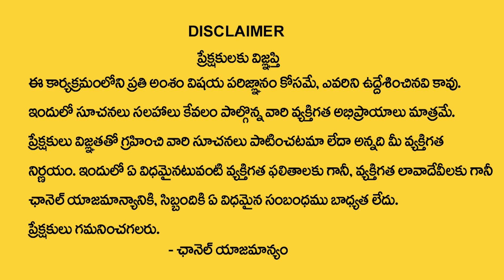What is Kalasarpa Dosha | Remedies of Kalasarpa Dosha | KalaSarpa Dosham | Yadagiri